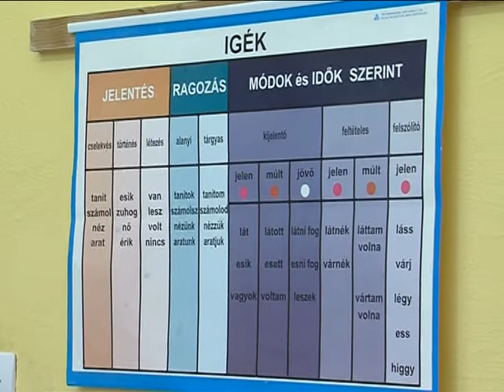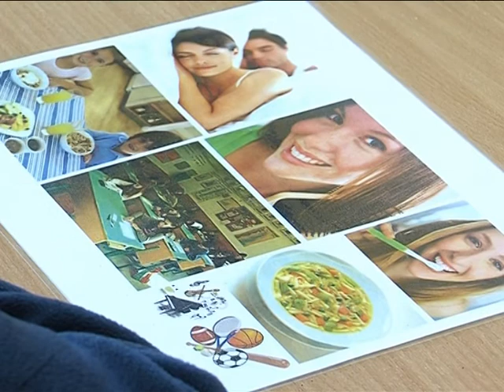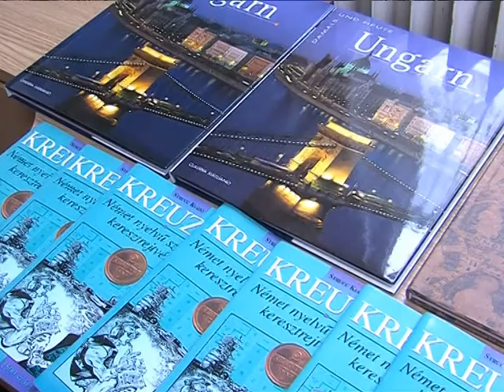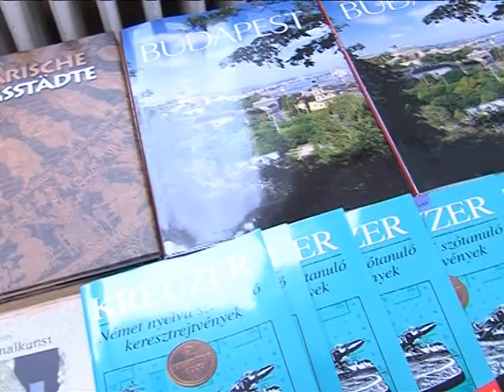Német nemzetiségi verseny Rendeken -Magazin 2015.05.29.